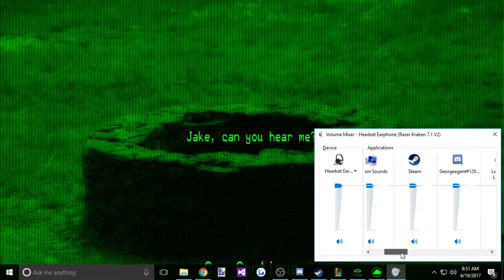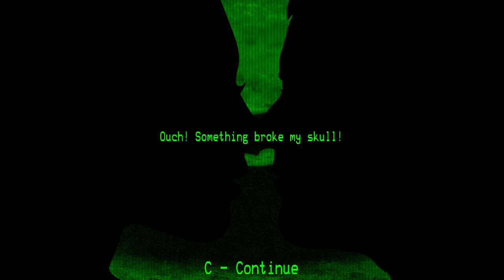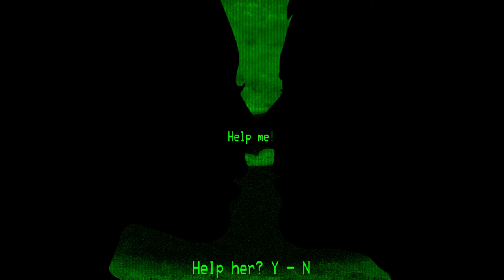On the Edge | Speed run x5 | 100% completion | what is this game?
i have no idea if this is an actual game